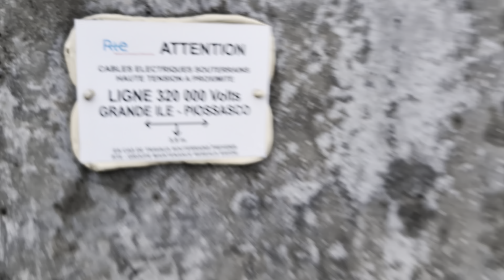L'Univers n'est pas la limite #24